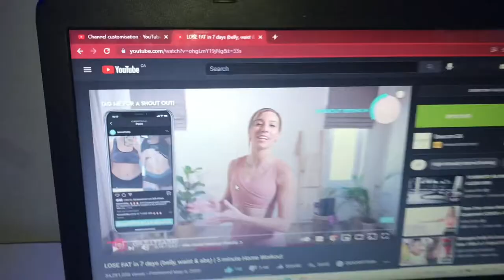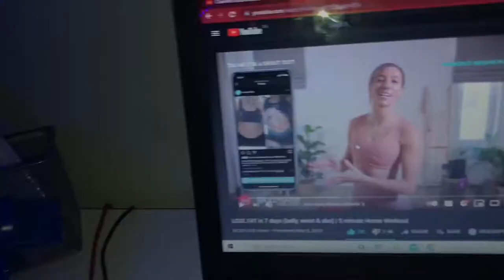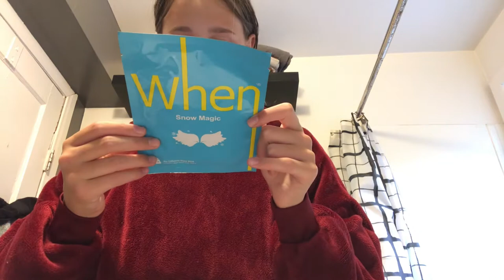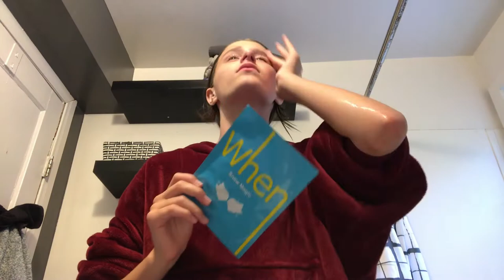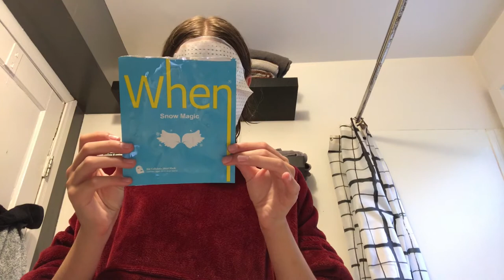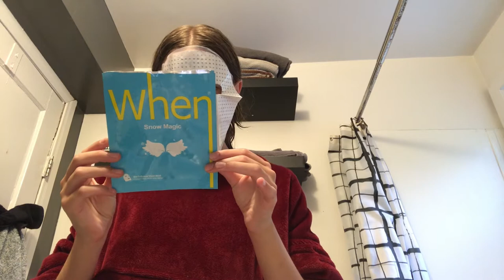Self Care Night| Cadence. Banks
hi:) WATCH IN 1080 HD.

socials
insta- melaniebanks (i dont have my own)

name- Cadence
last-banks
age-12
"camera"-iphone 7
fav song- meat grinder